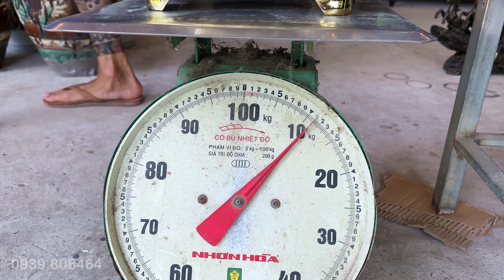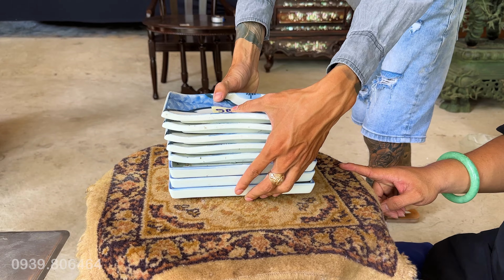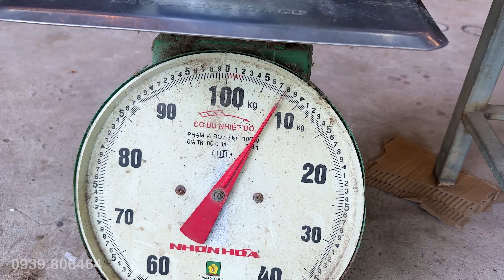Đỉnh Xông Trầm khủng, nhiều món Gỗ Gốm Đồng khác 10/7 Triệu #0939806464 bán đồ xưa cũ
Zhop Thanh Triệu hôm nay có Đỉnh Xông Trầm khủng, nhiều món Gỗ Gốm Đồng khác

Mọi chi tiết giao lưu xin kết bạn (O939 8O 6464 Thanh Triệu)

🚩 Quý khách có nhu cầu giới thiệu, quảng cáo cây cảnh : O931 O77 665 Huy Tuấn